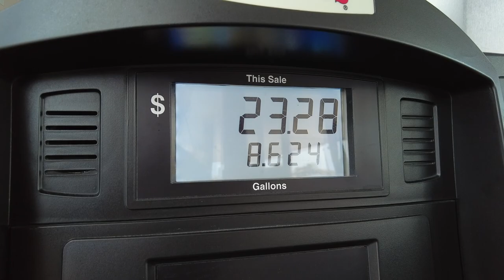Les pompiers du Texas s'entraînent en eaux vives.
Spring FD nous a envoyer pendant 3 jours a New Braunfels pour y suivre un formation pour débuter dans le monde du "Swift Water Rescue".

Big Thank you and shout out to the guys from Triad Rescue, particularly Billy Morris, Gouzo and Sam for being great instructors and of course Spring FD for allowing us to better ourselves for the citizens.

Come check Triad Rescue's instagram at @triadrescue

Venez me suivre sur insta aussi @firefrenchy73

votre webmedia Français pleins d’infos et de ressources pour les pompiers ou les passionnés. Site magnifique, très pro et super detaillé. Allez y faire un tour, ça en vaut la peine!

Last but not least, thanks to the YouTube artist providing free beats to use.